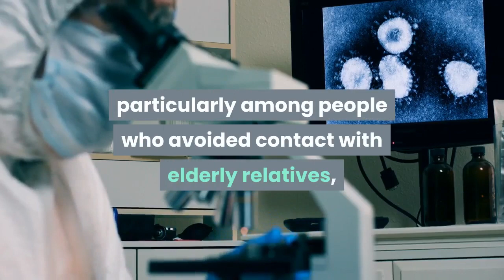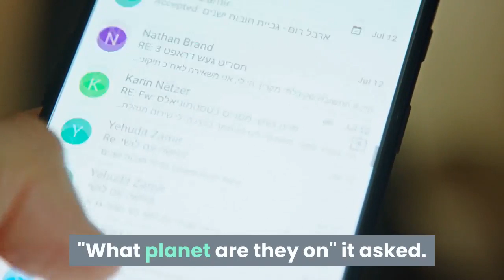uk pm johnson backs key aide over lockdown breach claims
London (AFP) - British Prime Minister Boris Johnson on Sunday defied pressure from within his own party and backed top aide Dominic Cummings over allegations he breached coronavirus lockdown rules.

Cummings has been a highly divisive figure in British politics since masterminding the successful 2016 Brexit campaign alongside Johnson.

But Johnson rejected calls to sack him after he came under fire for travelling across the country with his wife while she was suffering from symptoms of the disease when the official advice was to isolate at home.

Johnson said during Sunday's news briefing he believed Cummings "acted responsibly and legally and with integrity" after the pair held crisis talks.

"I've concluded that in travelling to find the right kind of childcare at the moment when both he and his wife were about to be incapacitated by coronavirus, and when he had no alternative, I think he followed the instincts of every father and every parent," he added.

Cummings was seen with his son close to his parents' home in Durham, northeastern England, more than 250 miles (400 kilometres) away from his London home on March 31, the day after he himself reported suffering symptoms.

The Observer and Sunday Mirror reported that he had broken lockdown restrictions again and was seen in Durham a second time on April 19, days after he had returned to work in London following his first trip north.

A named witness told the newspapers that Cummings was also spotted in the town of Barnard Castle, 30 kilometres from Durham, on April 12. That witness, convinced it was Cummings, filed a complaint with police for a possible breach of the lockdown rules.

Cummings denied the latest claims, which have caused a public outcry, particularly among people who avoided contact with elderly relatives, some of whom died of the virus.

- 'Got to go' -

Johnson also announced that primary schools in England are to reopen for some pupils from June 1 as part of the next stage of easing restrictions.

The school announcement however was overshadowed by the continuing row over Cummings.

Deputy chief medical officer Jenny Harries said on Saturday there was some room for manoeuvre in the lockdown rules if both parents were ill, saying "all guidance has a common sense element to it, which includes safeguarding around adults or children".

It was still unclear whether Cummings was symptomatic when the family made the journey.

Tory MP Steve Baker, a staunch Brexiteer but critic of Cummings, demanded his sacking, as did another leading eurosceptic, Peter Bone, who said he "has to go".

Many contrasted the decision to support Cummings with the treatment of Scotland's former chief medical officer and a government scientific adviser, who both had to quit for breaching lockdown rules.

Johnson's backing did little to calm public outrage -- and sparked questions about his political judgement.

The leader of the main opposition Labour party, Keir Starmer, said Johnson had failed the test and insulted the public who had made huge sacrifices during the crisis.

"The public will be forgiven for thinking there is one rule for the prime minister's closest adviser and another for the British people," he said.

"The prime minister's actions have undermined confidence in his own public health message at this crucial time," he added.

After Johnson's statement, the British Civil Service Twitter account posted: "Arrogant and offensive. Can you imagine having to work with these truth twisters?"

It was later deleted and a tweet from the Cabinet Office said it was "unauthorised" and they were investigating the matter.

- Hostile headlines -

Monday's headline on the front page of centre-left newspaper The Guardian read: "No apology, no explanation: PM bets all on Cummings."

Even the right-wing Daily Mail criticised the government: "What planet are they on" it asked.

Cummings also denied reports in The Guardian that police had spoken directly to him or his family about a tip off they received on March 31 that he was in Durham.

The force insists they spoke to Cummings's father on the telephone but Transport Secretary Grant Shapps said on Sunday it was the family who had initiated the contact to talk about security arrangements.

Downing Street revealed at the end of March that Cummings was self-isolating with virus symptoms. Johnson was also infected and ended up in intensive care.

Britain has been the worst-affected country in Europe according to official figures, with 36,793 confirmed fatalities, up 118 in the last 24 hours.
From yahoo